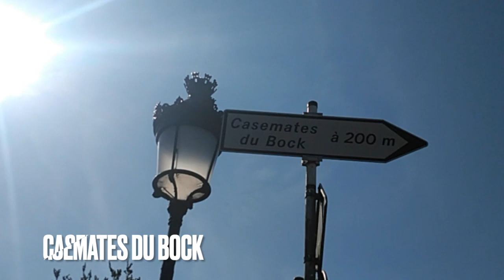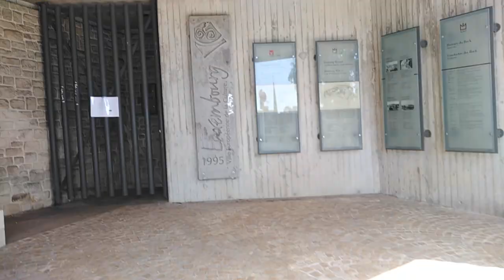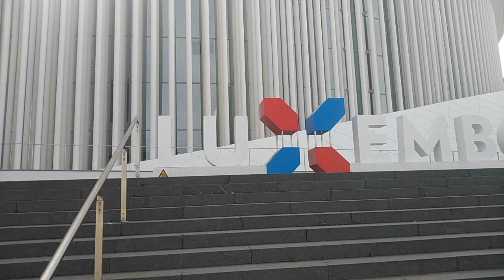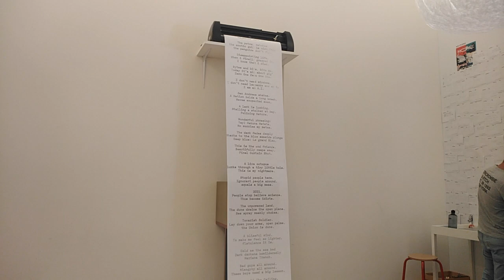Luxembourg vlog||Things to do in Luxembourg city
Luxembourg is a really small country bordering Germany, Belgium as well as France!It was such a lovely country to visit, I will mention that I only got to see the capital which was pretty breathtaking to say the least! The views served in this city were amazing! Enjoy them with me!